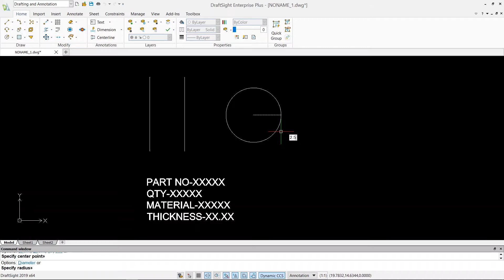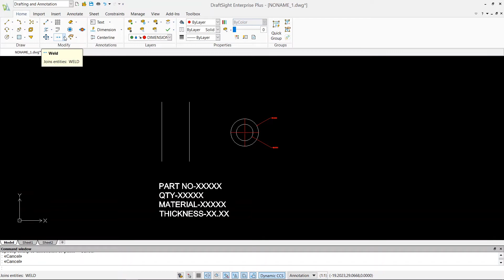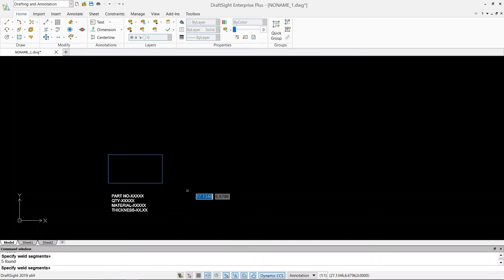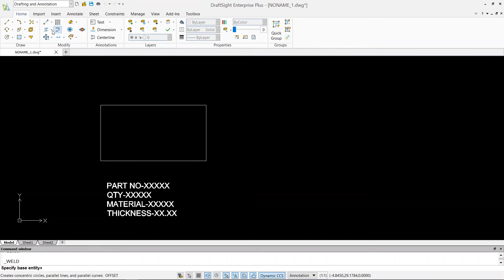DraftSight 2020 Tutorial - Offset, Weld, Explode, Split at Point - 10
This Video explains how to use the commands Offset, Weld, Explode, Split at Point.

For more step by step tutorials on DraftSight 2020 please watch my full playlist below 👇

If you need any specific info that you can't find in the videos please feel free to reach me out at